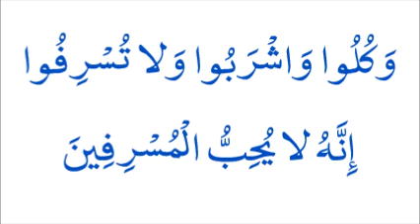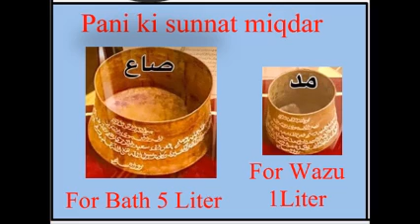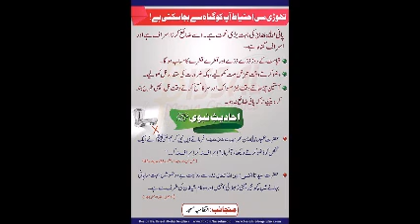ّwazu aur gusul main Pani ki Sunnat Miqdar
Wazu,Gusul,Bath,ablution,Sunnat wazu,Sunnat Gusul,Sunnat bath,Water volume